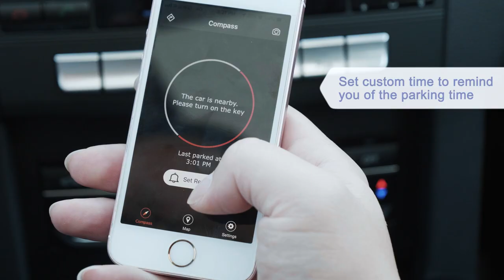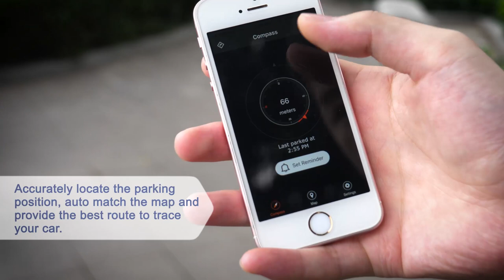Lensun Original Auto Locate Car Charger Dual USB QC 3.0 2.4A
✔️ Save time to charge phone and search car
✔️ Dual USB: QC3.0 / 2.4A
✔️ Intelligent positioning
✔️ Trace your car
✔️ Black for men, red for lady
✔️ Guarantee 3 years
✔️ 100% charge Galaxy S8 within 1.2h